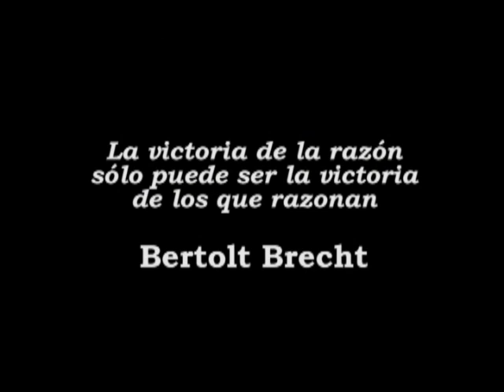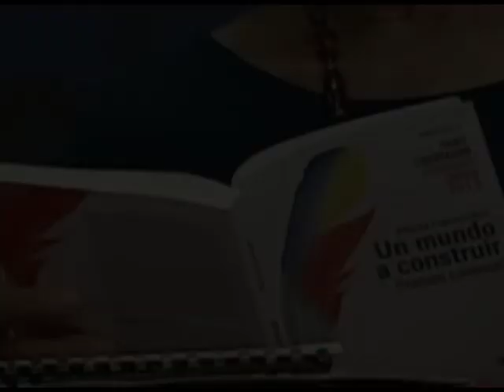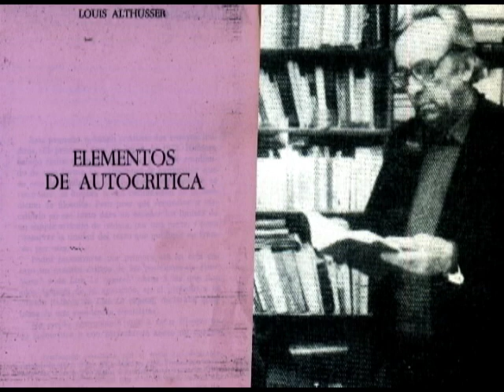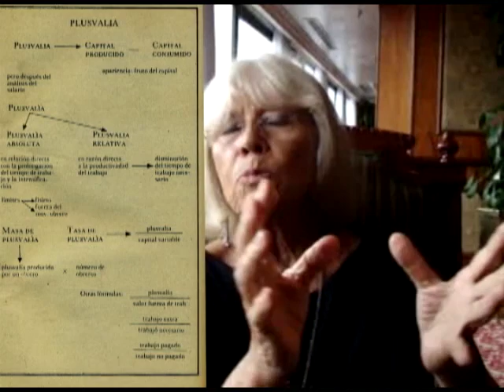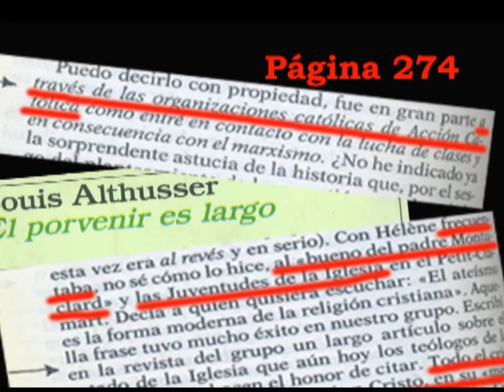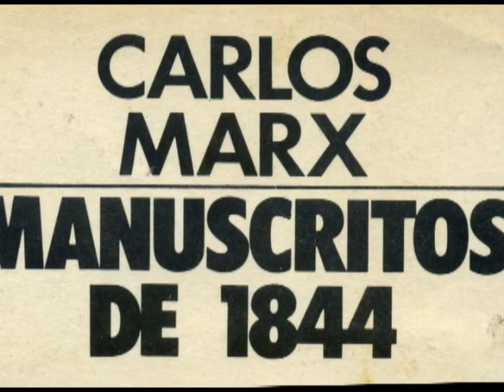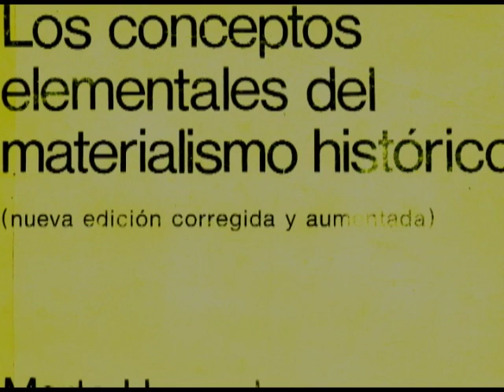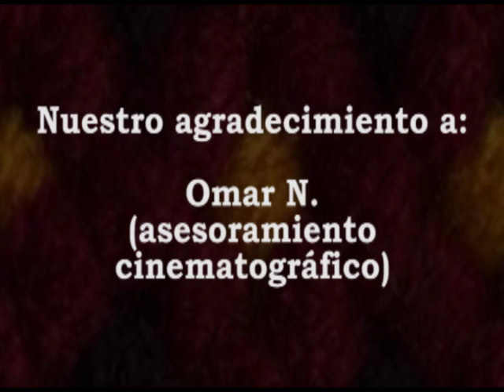Tras Althusser (Entrevista a Marta Harnecker). En VIMEO: (Nestor Kohan)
Su principal discípula (y traductora) latinoamericana recuerda a su maestro. ¿Cómo se gestó el libro colectivo «PARA LEER EL CAPITAL»? ¿Quiénes integraban la escuela de pensamiento de Althusser? ¿Cómo leían a Marx y al marxismo, a Freud, Lenin y Mao, a Spinoza y Hegel? ¿Ateísmo, materialismo o cristianismo? Su vínculo complejo con el PC Francés. La polémica China-Unión Soviética. ¿Humanismo práctico y antihumanismo teórico? ¿Por qué Althusser no incorpora el marxismo de Gramsci y del Che Guevara? Proyecto MEMORIA DEL FUTURO de BRANCALEONE FILMS. Cátedra “De la teoría social de Marx a la teoría crítica latinoamericana” (Sociología, Universidad de Buenos Aires -UBA) y Cátedra Che Guevara